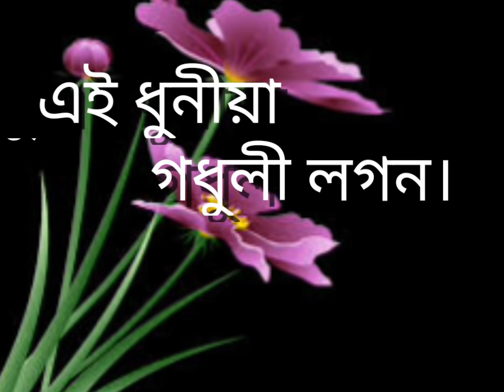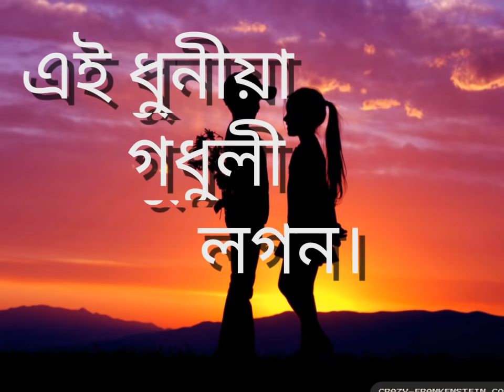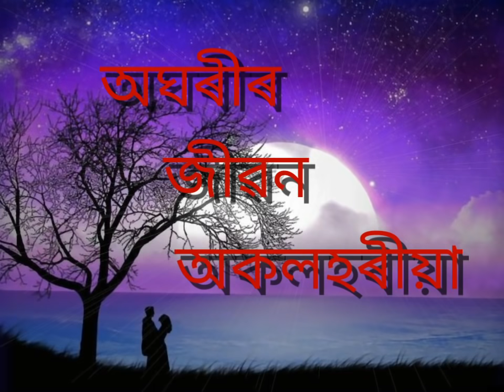Ei dhuniya gadhuli lagan . এই ধুনীয়া গধূলী লগন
Most heart touching Assamese song